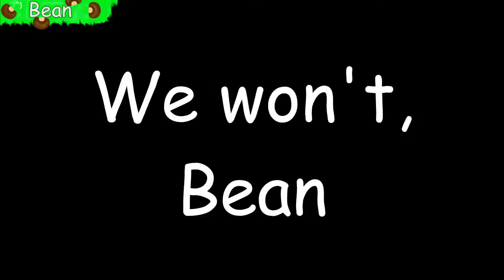Malarkey in San Andreas: Jus' Plane Awesome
Kagcrew recreates a video about airplane safety that they didn't actually see! Let's Czech it out!

Today's Cast...

Music

"Allegro" Mozart

Join us!